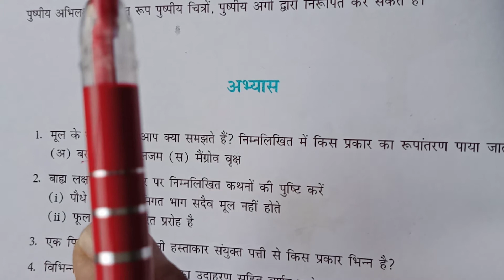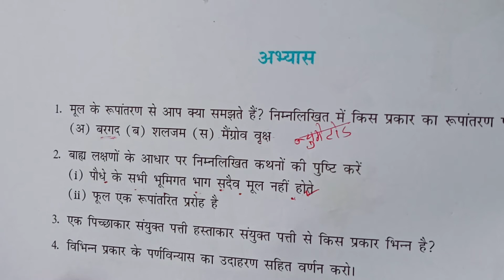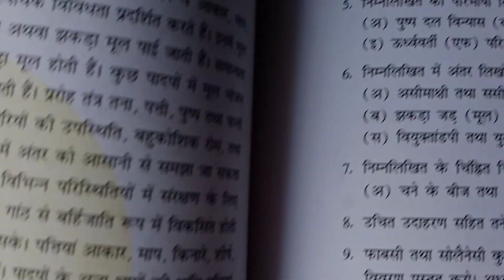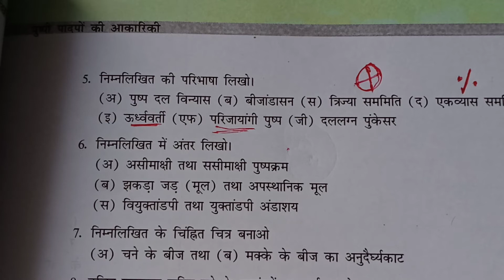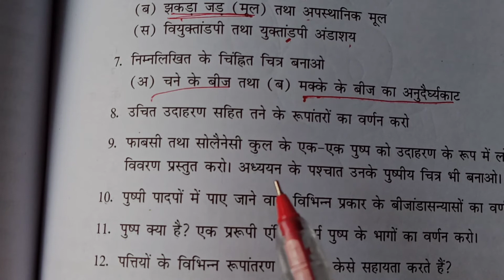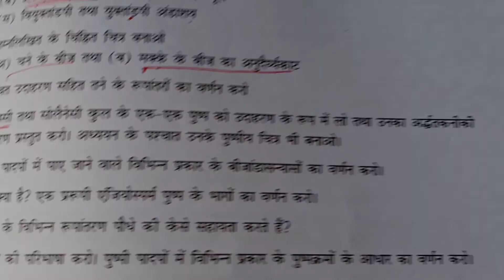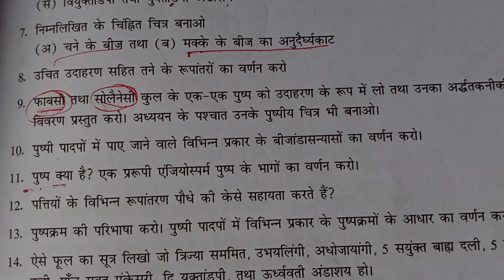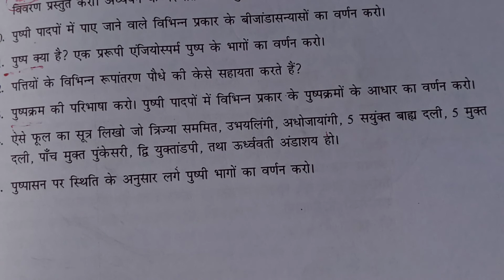11th Bio Hindi Medium Chapter-5 VIDEO-16